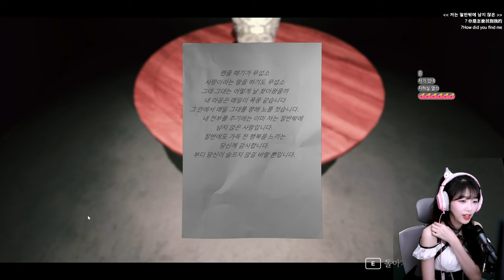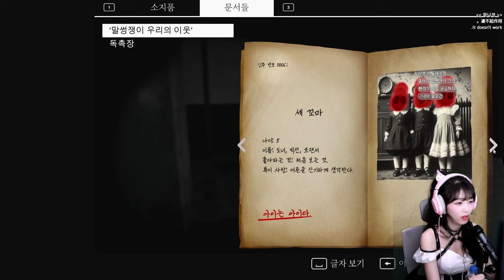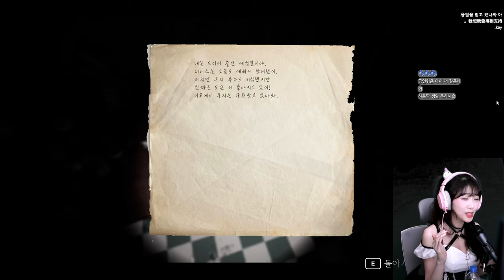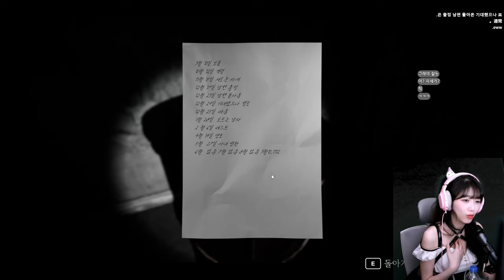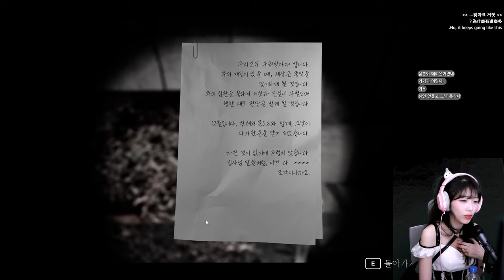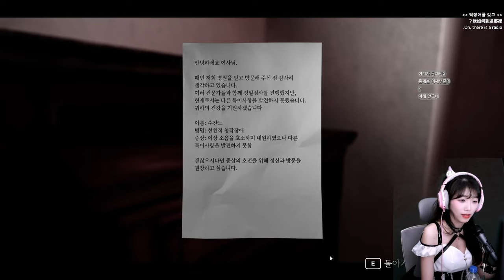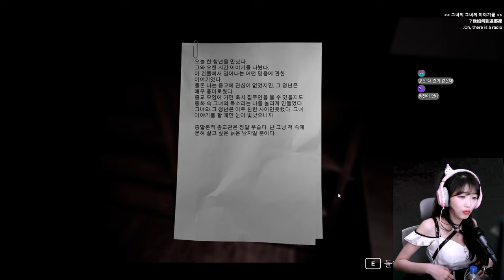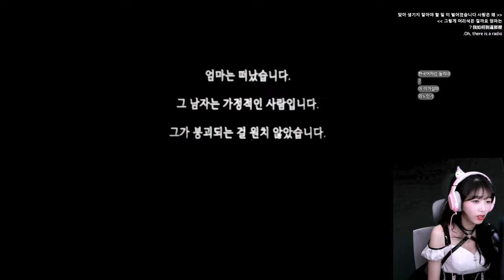ALTF4 개발사에서 만든 공포 신작 게임 건물주가 되었지만 심상치 않다